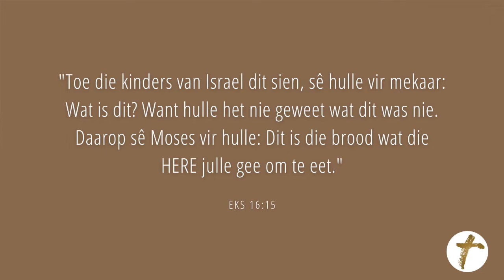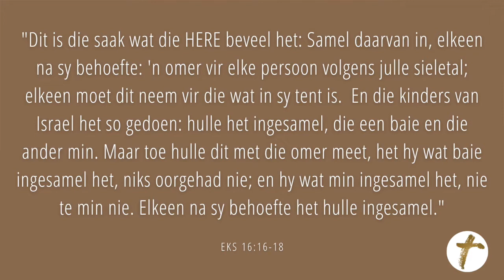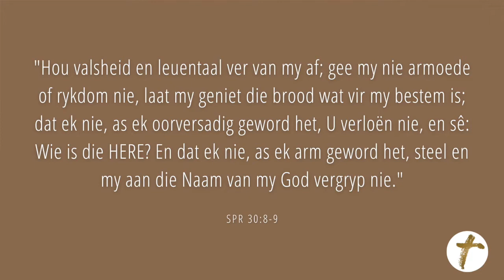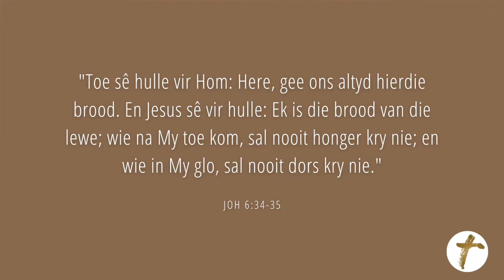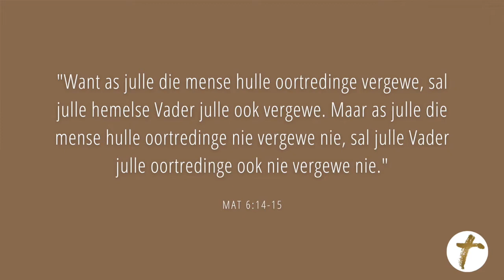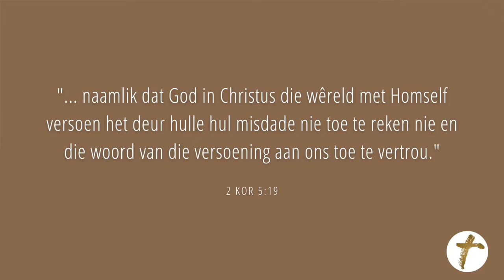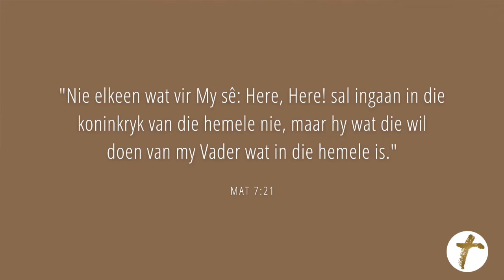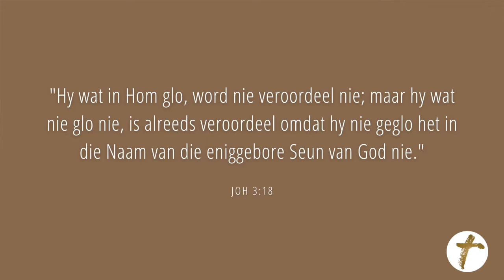Gebed en intersessie 6 - Gee ons vandag ons daaglikse brood